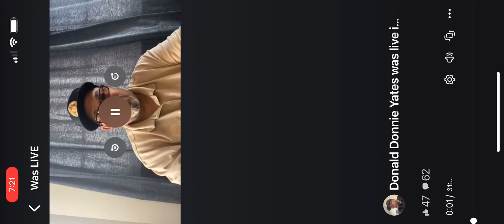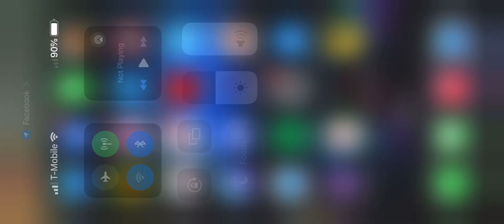FB Live July 14 2024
Updates and Current events